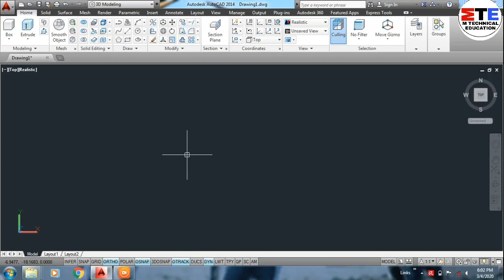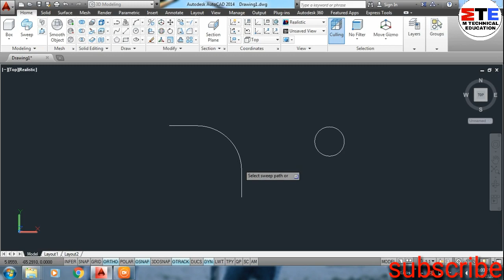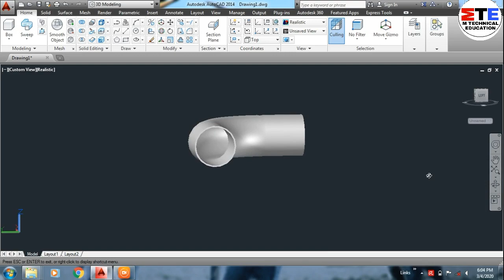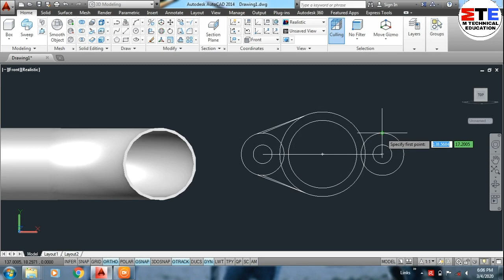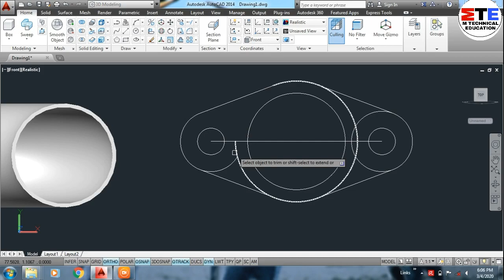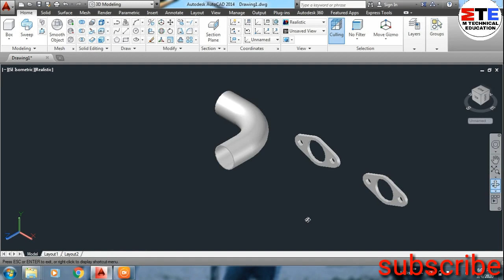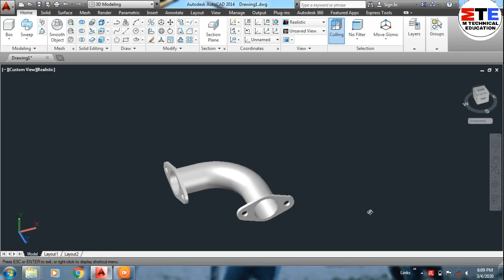making pipe by autocad 3D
Pipe making simple method